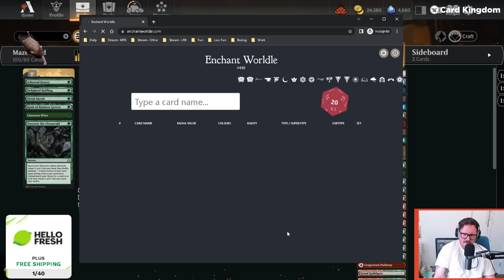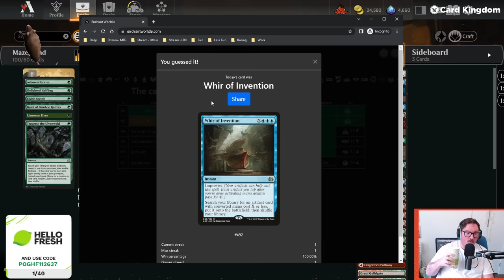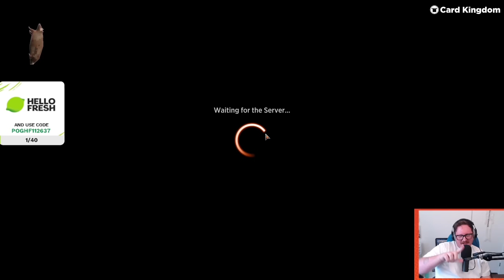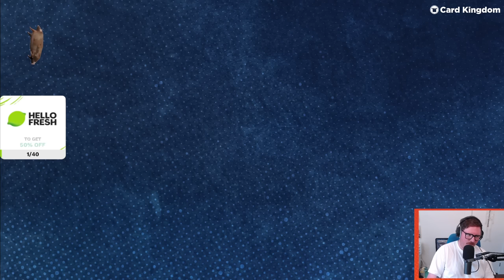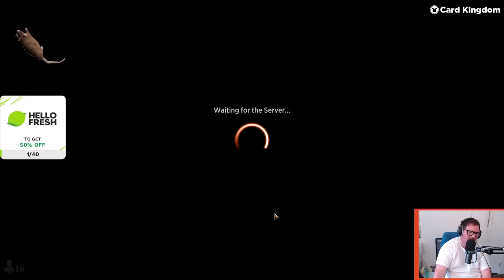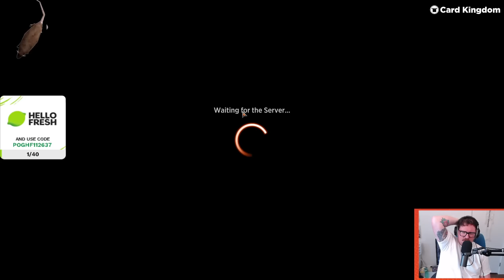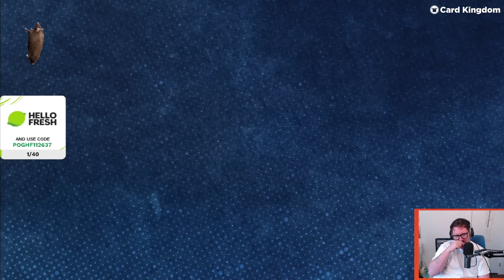Gladiator: Maze's End (Wheeler VOD - July 25th, 2023)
Originally aired July 25th, 2023. FULL VOD, no edits.

Wheeler plays Maze's End in Gladiator.